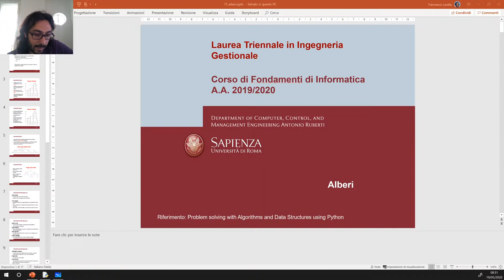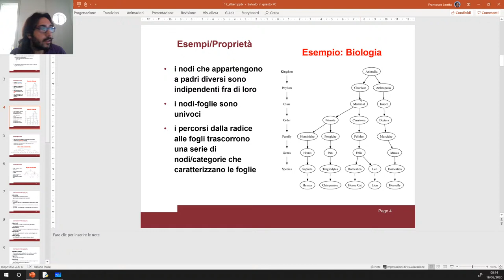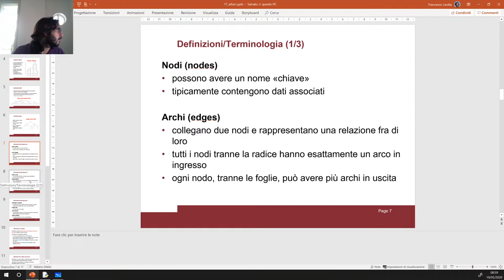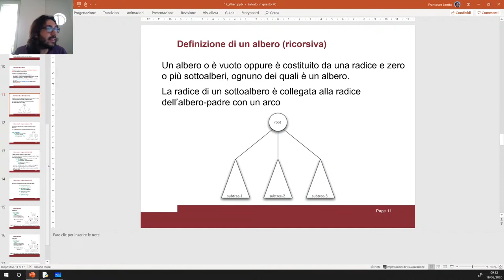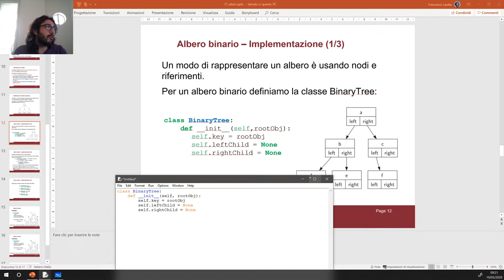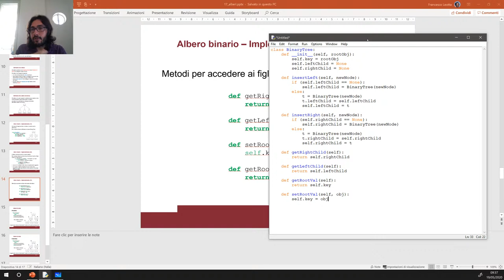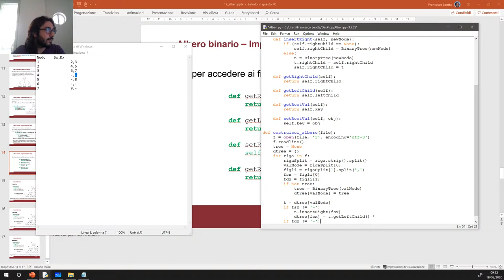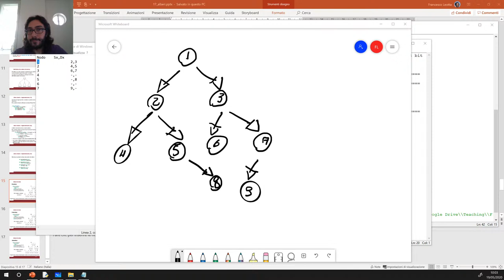FIGEST M-Z 19/05/2020 - Lezione 30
Alberi